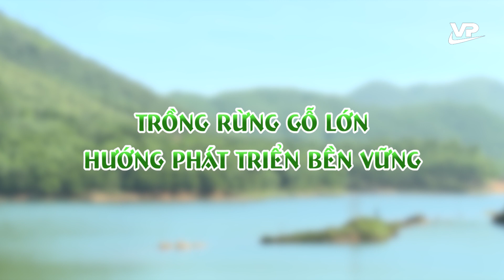Trồng rừng gỗ lớn – Hướng phát triển bền vững